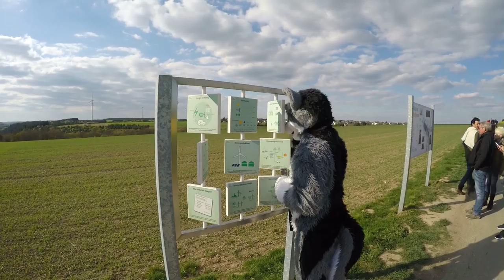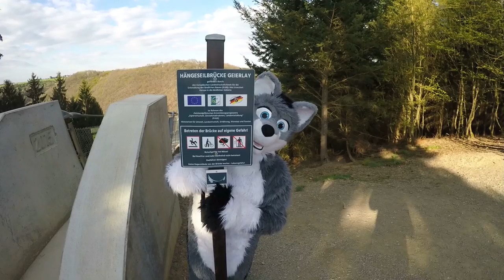Visiting the Geierlay Bridge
🌟 Arco and me visited the Geierlay Bridge in Germany, which is the second longest suspension bridge in Germany ^-^ It was really cool to walk (and jump!) on it x3

🎶 Songs:
[00:00] Camo & Krooked - Come Together